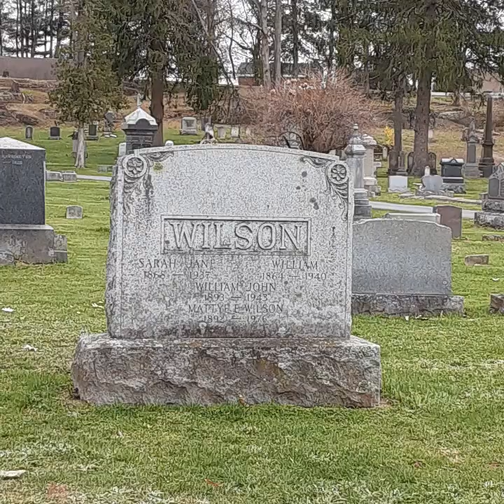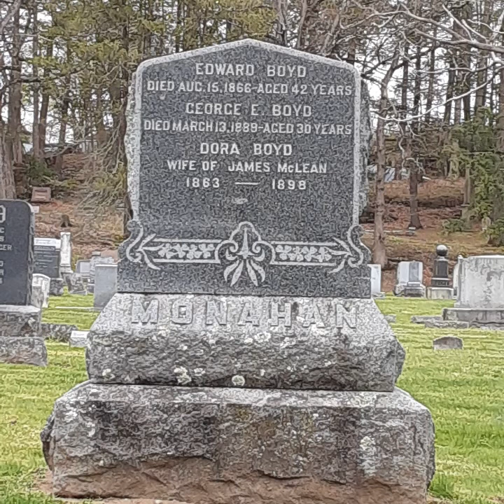Montrepose Cemetery in Kingston, NY investigation 🔎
Montrepose Cemetery in Kingston, NY...4/2020 Investigation